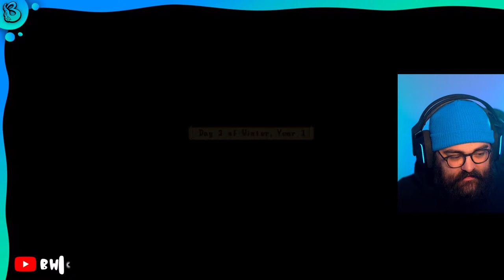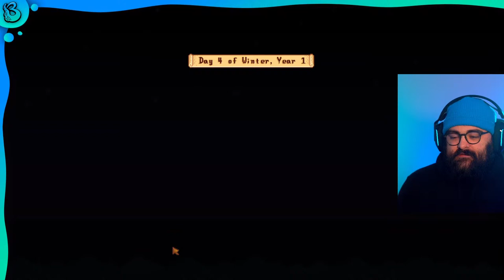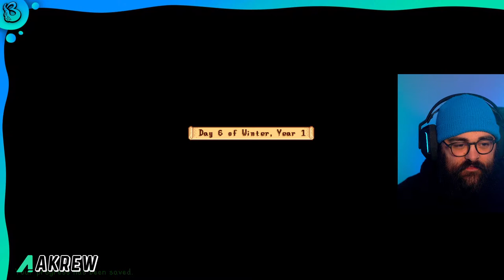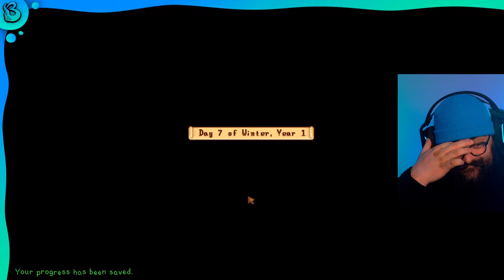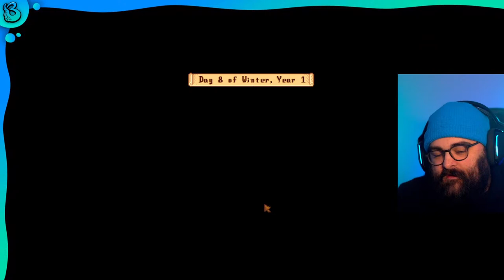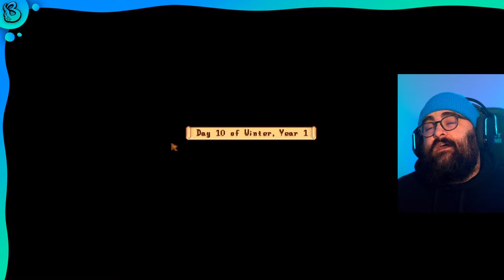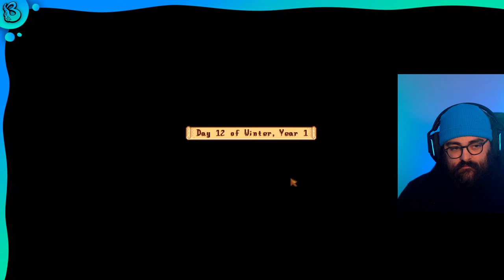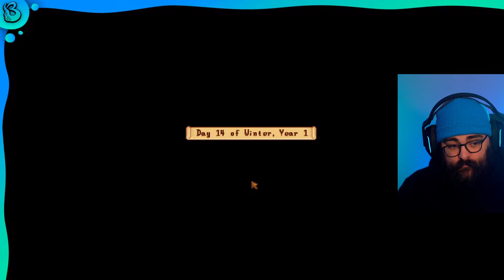[NEW FARM] DAY 5: last shot at community center year 1! | Stardew Valley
attn: Blaine Wick or BWICK
2351 Sunset Blvd Ste 170, Mailbox 243